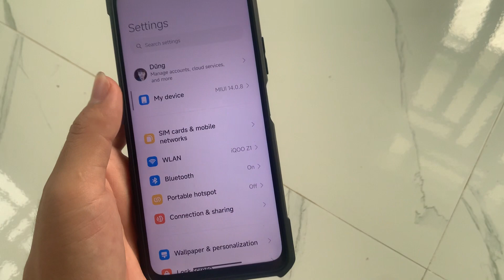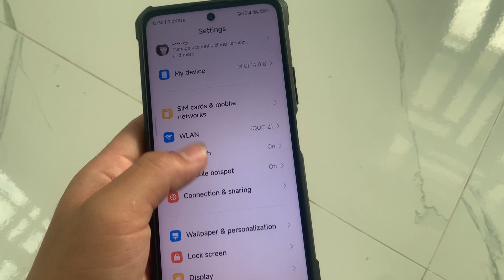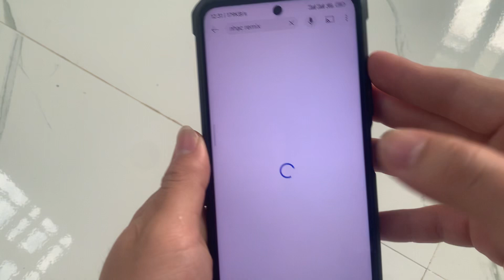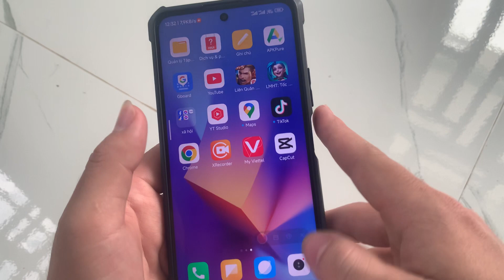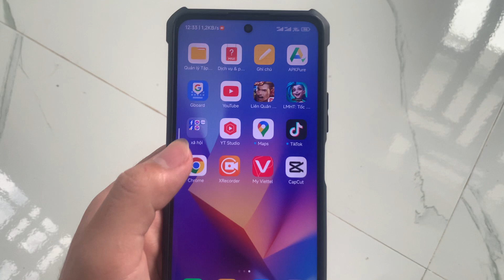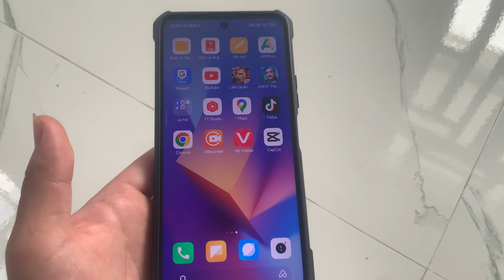Miui 14 nội địa khác gì quốc tế? Có thực sự ngon hơn?